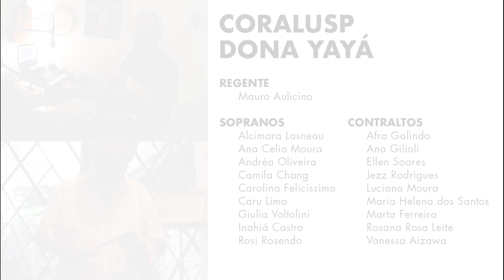CORALUSP Dona Yayá - Banho de Folhas (Luedji Luna e Emillie Lapa)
Nesta quarta-feira, como manda a tradição, é dia de Banho de Folhas com o CORALUSP Dona Yayá. Pra curar e afastar de todo o mal. 🍃

Dá o play e depois conta pra gente o que achou!

Para conhecer um pouquinho mais de Banho de Folhas e Luedji Luna veja este episódio do programa Espelho do Lázaro Ramos

Ficha técnica:

CORALUSP Dona Yayá
Regente: Mauro Aulicino
Banho de Folhas (Luedji Luna e Emillie Lapa)
Arranjo: Zeca Rodrigues
Edição de áudio e masterização: Fran Iuvara
Arte, Roteiro e Edição de Vídeo: Herbert Alucci
Realização:
CORALUSP – Pró-Reitoria de Cultura e Extensão Universitária – USP
CPC – Casa de Dona Yayá
Guias: Rosana Rosa Leite e Mauro Aulicino